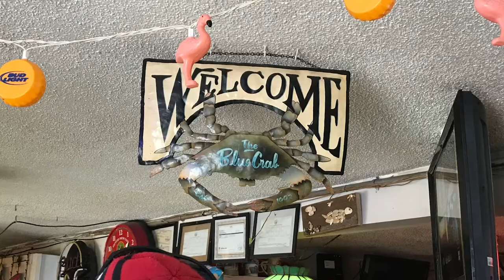Our Day Out Crabbing on the OBX Sound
Everyday adventures – Kitty Hawk, NC style!

We had the pleasure to go out on the sound with our neighbor to check his crab pots.

It was a brisk sunny day, we put the boat in at a local launch and were off to take on the twists and turns through the marsh to getting to open water.  First stop was to The Blue Crab – a local fisherman’s hangout, quick beer, a chat about the weather and we then made our way back to the boat, untethered ourselves from the dock and headed to check the pots.

We also took advantage to go hang out underneath the bridge that brings you from the mainland to our sandbar for a bit of fishing.  Looking for Rockfish, but alas the line casted never netted us fresh fish for our supper, but there’s always next time!

The beauty of the blue crab makes me smile just thinking about them.  The female’s bright orange claws cast a wonderful contrast to the bright blue to green hues that reflect the water in which they live.  Our neighbors are very meticulous to size properly and toss those that are still growing back into the water.  This day we brought home 2 ½ dozen!

As we loaded up the boat and headed home the skies clouded up and the temps dropped a bit.  The steaming process only took a few minutes thanks to a very hot pot and cold beer…along with a hefty amount of Old Bay Seafood Seasoning!  We sat ourselves on our back patio, started a fire for warmth and set up our wood mallets and paring knives to “get to pick’n.”  The crabmeat was to be enjoyed over the next couple of days but of course we tasted along the way with some cold beer.

We had crab soup and crab cakes that week……….and can’t wait for more!

Were Bill and Cheryl Bunce, together we created the Live Music to captures the casual conversation that happens between national touring musicians and friends over dinner. In each episode, we travel to an artist’s home to features regional food made with our own unique spin. We also share the recipes cooked on each episode on-line so you can try them at home.

Food is paired with libations and conversation ensues including stories you won’t hear anywhere else. Each episode features live performances with the stage ranging from a front porch, a living room and even a 72-foot schooner sailing the Chesapeake Bay.